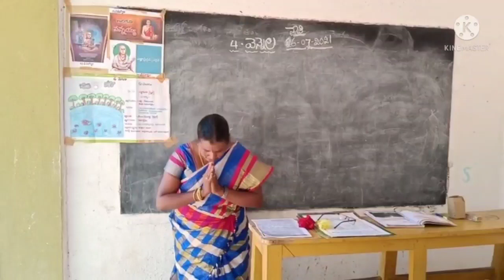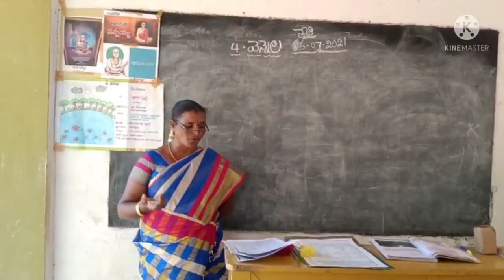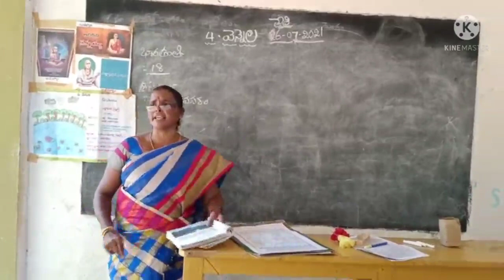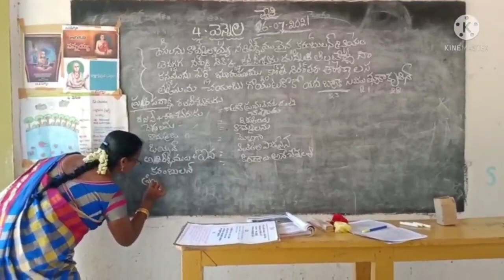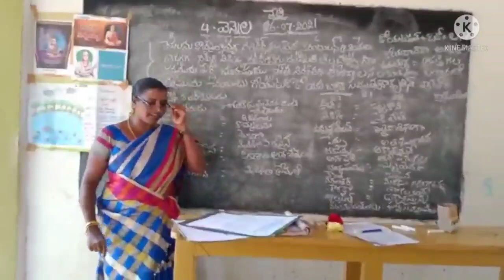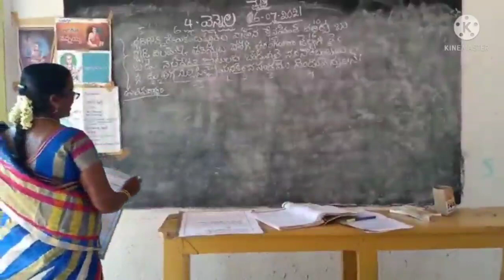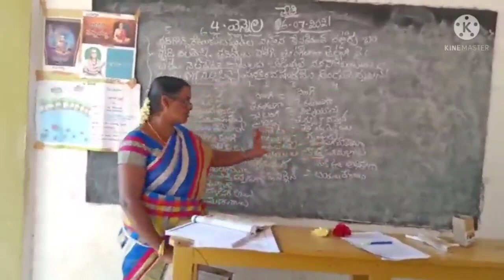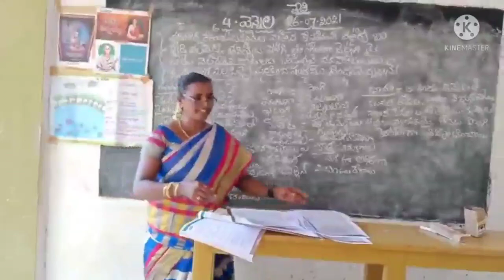Telugu Class for 10th Students. Class by B. Nirmala.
Date:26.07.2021 & 11.00 A.M to 12.00 Noon
Lesson Name: Vennala
B.Nirmala
CRT Telugu
KGBV Molakalacheruvu
Chittoor District.